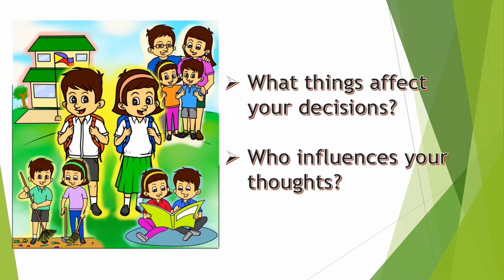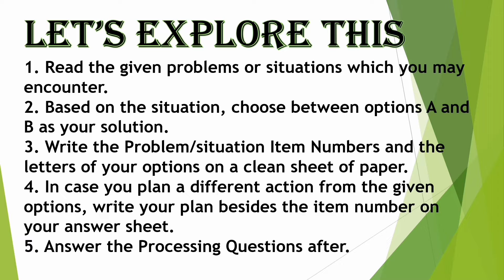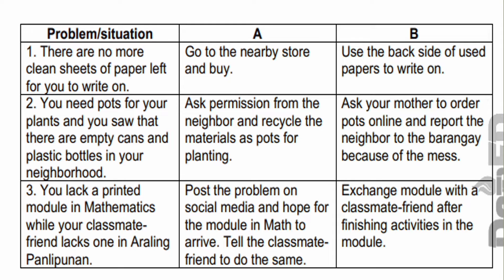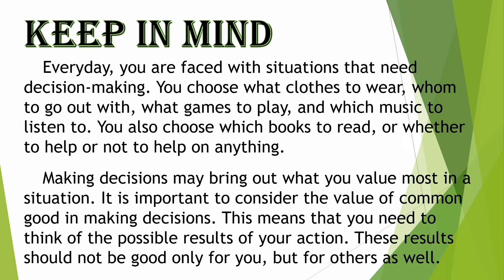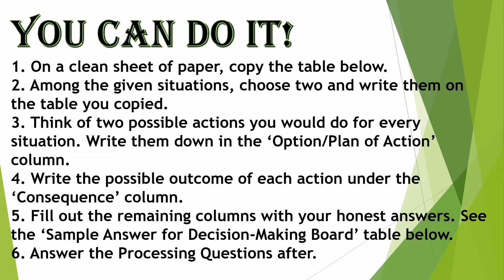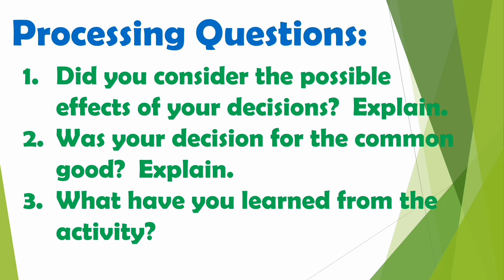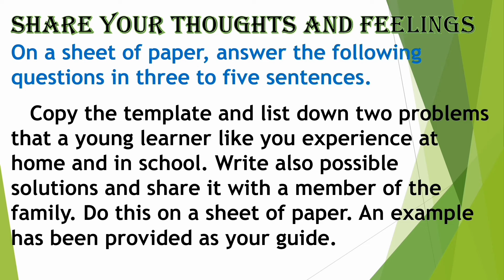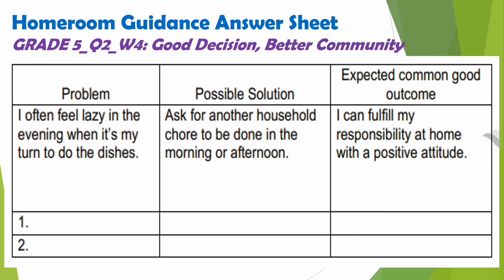Good Decision, Better Community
HGP5Q2W1-W4
Self-Learning Module
for teachers, paraeducators, parents and learners